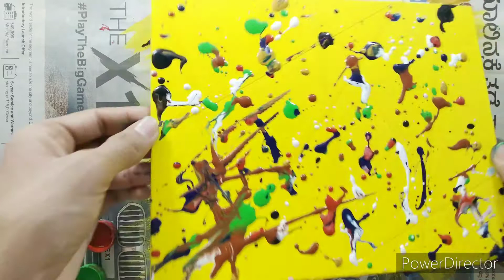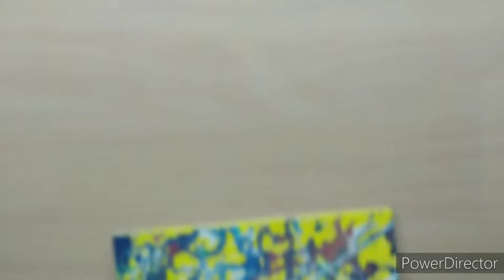Canvas Board Simple Painting | OK ARTS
Hello everyone, welcome to the new video of OkArts,
I know it's been a while I've not uploaded any video, sorry for being late this time, but don't worry I promise to keep uploading from now onwards. I would like to thank each and everyone who supported me to grow.

Things I've used in the video:
Camelin poster colors
Canvas board

Mechanical Pencil(0.5mm)
Mechanical Pencil(0.9mm)
Canon 200D Camera
Artline Pencil
My Laptop